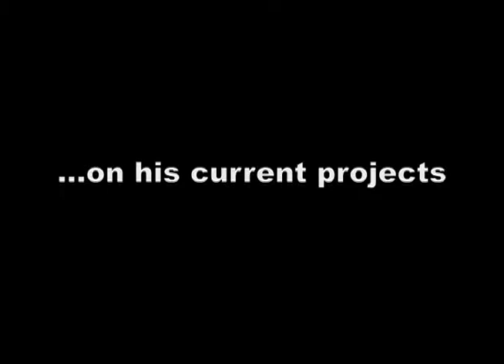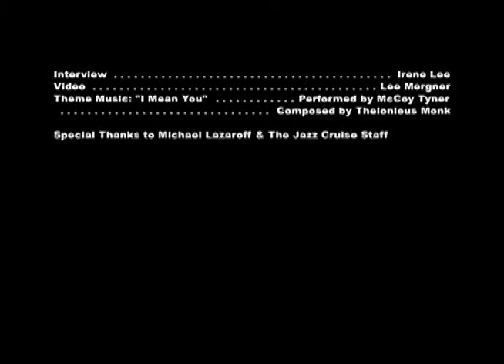Pianist Bill Cunliffe on his trio, Freda Payne and big band music